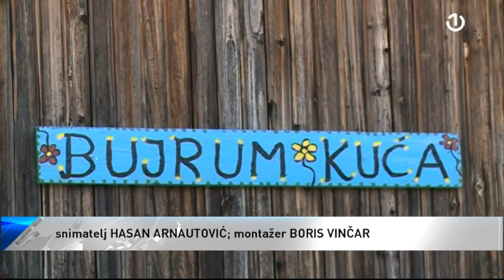"Bujrum kuća" u Cazinu